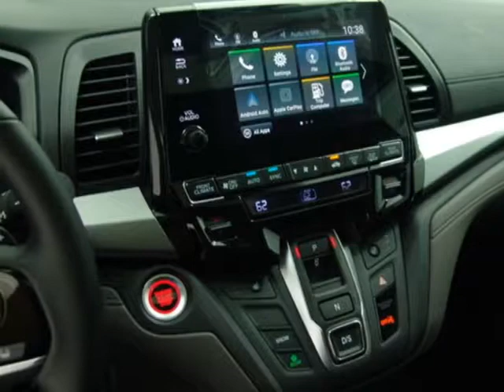2018 Honda Odyssey EX-L Automatic Van - Enterprise, AL